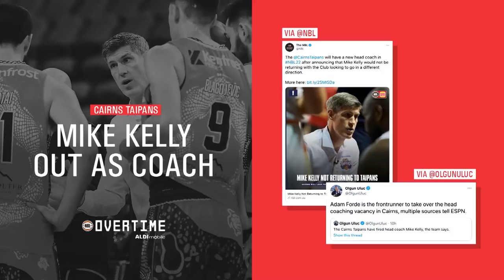NBL Overtime | June 1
The NBL Overtime team look at how the final round of the season could play out, the impressive Illawarra Hawks, S.E Melbourne falling short in FNQ, Mike Kelly not returning to the Taipans, Mojave King in NBL22 and a whole lot more.